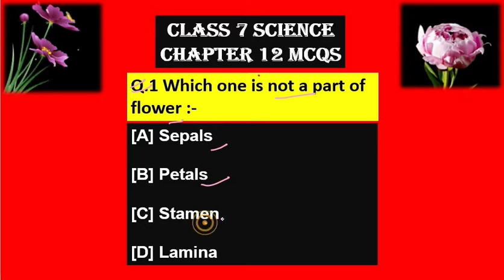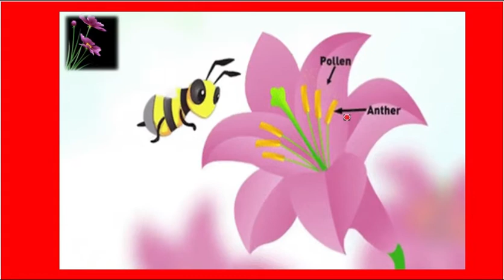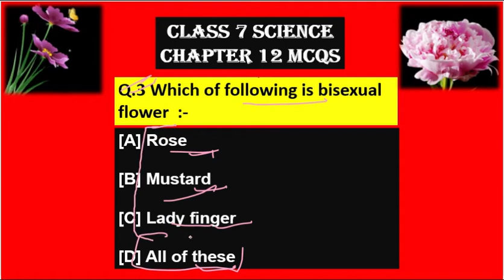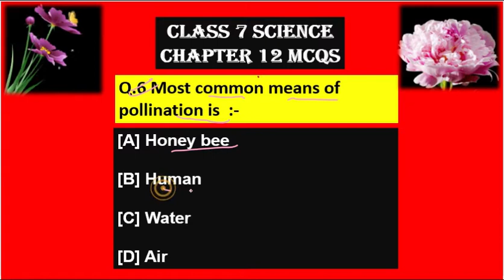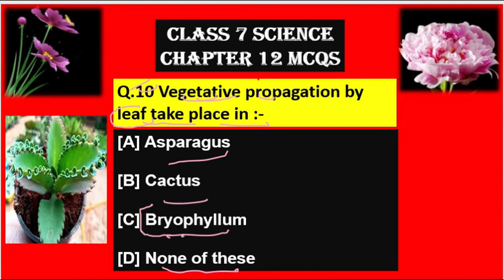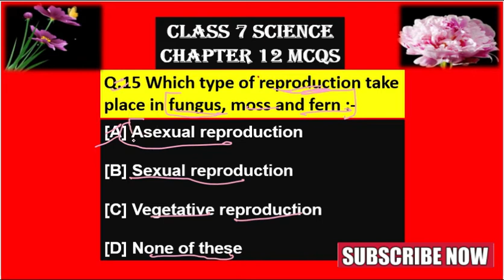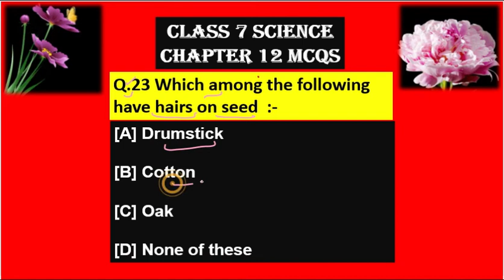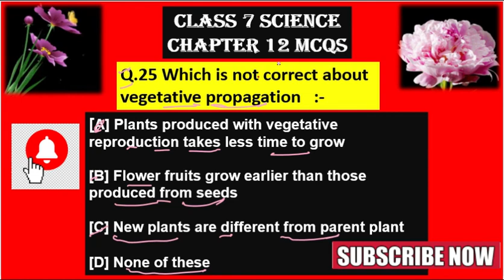Ncert Class 7 Science | Chapter 12 | Reproduction In Plants | MCQS